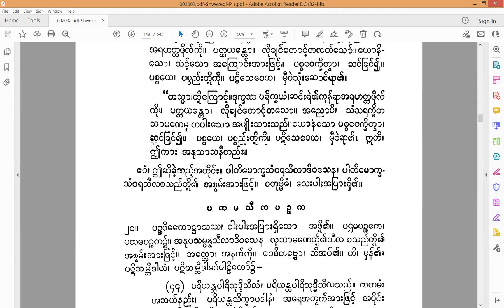Visuddhimagga Burmese Translation-Nissaya-20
Reading Myanmar Nissaya-  Shwezedi Sayadaw